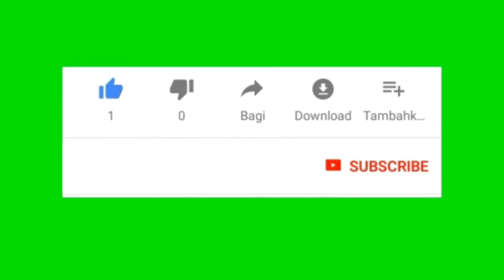Genset tenaga Magnet (Free Energy). Karya Roslin Tenik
Semoga vidio ini bermanfaat dan menjadi inpirasi buat Anda. Salam Saya Marta.